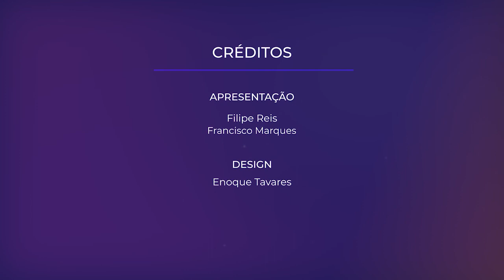Fé Contra Todas as Probabilidades - Lição 5, 2º trimestre 2024 | Filipe Reis, Francisco Marques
Embora debaixo de forte perseguição, vários reformadores deixaram um legado que perdura até hoje.